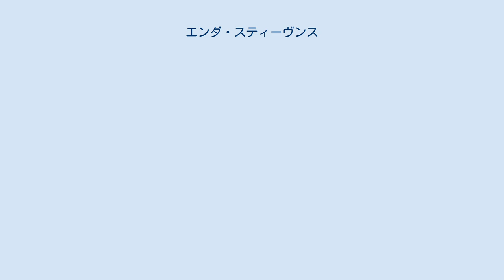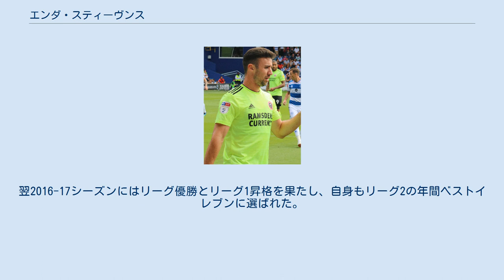エンダ・スティーヴンス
セント・パトリックス・アスレティックFCの選手
シャムロック・ローヴァーズFCの選手
エンダ・スティーヴンス（Enda Stevens、1990年7月9日 - ）は、アイルランド共和国ダブリン出身のプロサッカー選手。
シェフィールド・ユナイテッドFC所属。
 出身地ダブリンのクラブでプロキャリアをスタート。
2010シーズンより加入したシャムロック・ローヴァーズFCではリーグ・オブ・アイルランド連覇を達成した。
 2011年8月31日、アストン・ヴィラFCは2012年1月よりスティーヴンスが加入することで合意に達したと発表。
2012年1月3日に正式に加入した。
 しかしレギュラー争いに苦しみ、加入から丸一年以上たった2012年11月3日のサンダーランドAFC戦でようやくプレミアリーグデビューを果たした。
その後も出番はほとんど得られず、下位リーグのクラブへのレンタル移籍を繰り返した。
 2015年6月15日、出場機会を求めフットボールリーグ2のポーツマスFCに移籍。
加入後すぐにレギュラーに定着すると、チームのディフェンス強化に貢献。
翌2016-17シーズンにはリーグ優勝とリーグ1昇格を果たし、自身もリーグ2の年間ベストイレブンに選ばれた。
 2017年5月23日、チャンピオンシップのシェフィールド・ユナイテッドFCに移籍。
 プロ シャムロック ポーツマス